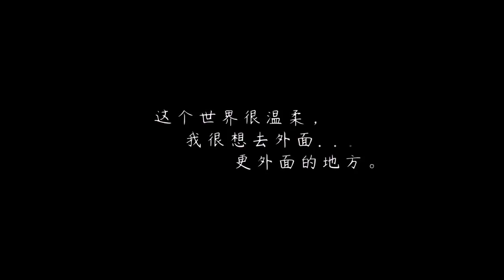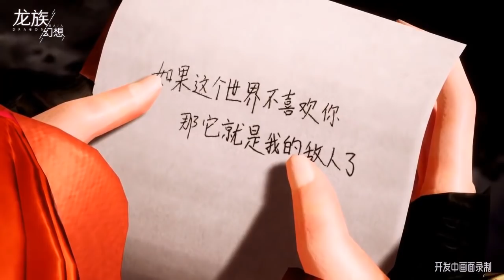Dragon Raja OST - Main Theme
Dragon Raja Official Soundtrack - Main Theme.